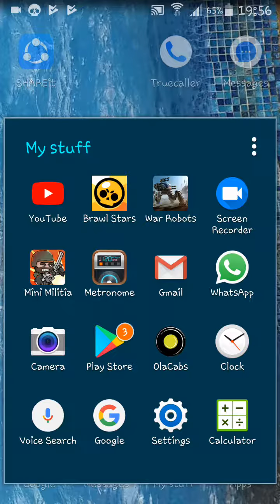BRAWL STARS #1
Pls download brawl stars aswome game